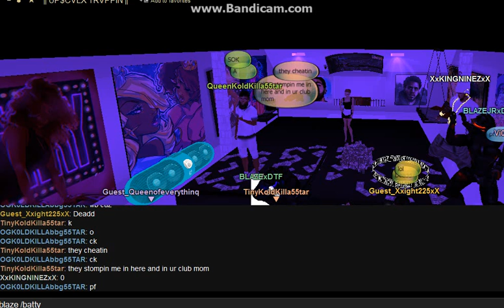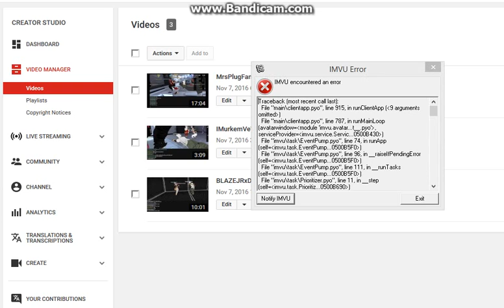BLAZExDTF YOU WEAK MF PEEP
BLAZExDTF YOU WEAK MF WHY YOU USE CRASH CODE